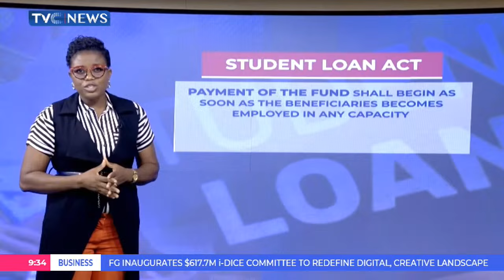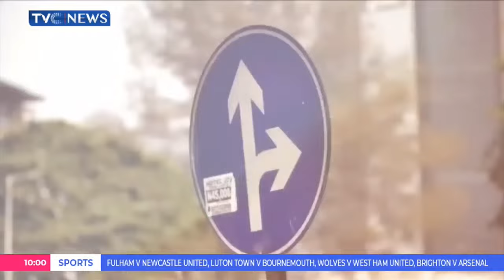Tinubu Signs Student Loan Bill Into Law; 44-Year-Old Faye Africa's Emerges Youngest President